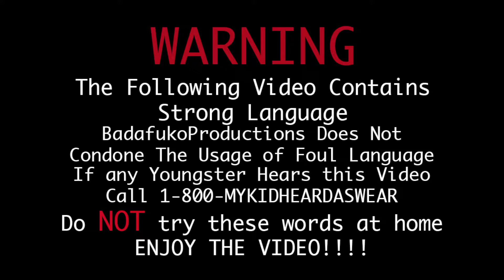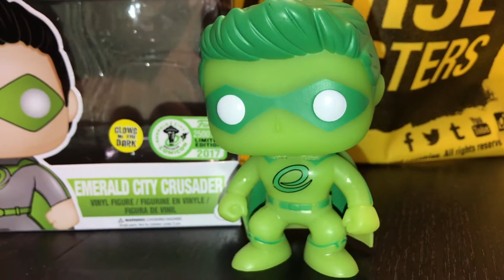Funko ECCC Unboxing and Review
Jorge and Fercho are joined by long time friends and long time collectors Robbias and Damien as they unbox and review their ECCC haul and talk about other upcoming things!